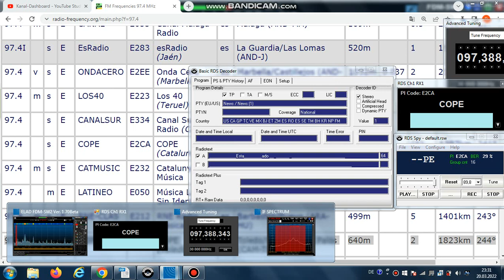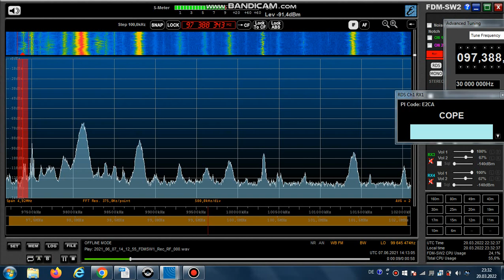FM DX Es - 070621 1413UTC - 97.4 COPE (E) Toledo/Cerro de los Palos (CAM-TO) 2kW 1823km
97.4 – e-f, E2CA, __COPE__ , stereo, v1natnewsnews1, Radiotext: Cope Toledo Estar Informado :) ;  #6-97.4;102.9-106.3;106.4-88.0;  WH

97.4 m s E COPE E2CA COPE (Toledo) es Toledo/Cerro de los Palos (CAM-TO) 640m 2kW 1823km 244°